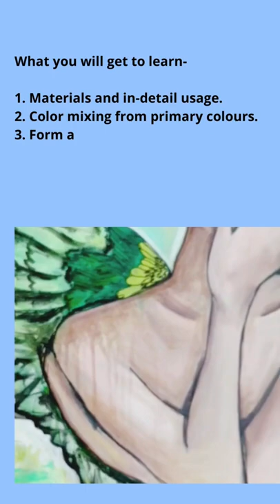Acrylic painting basics workshop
learn acrylic painting
Level- Beginner
Mode- online
Any age

2 days weekend workshop
Date- 6th and 7th August 2022.

Fees - 300₹ (Proper receipt will be provided)

comment for more details/queries/payment info.

Note- 1. Materials not included
2. Pdf of lessons will be provided.